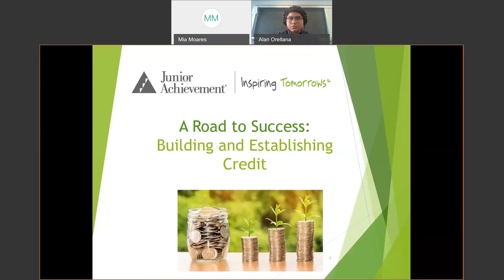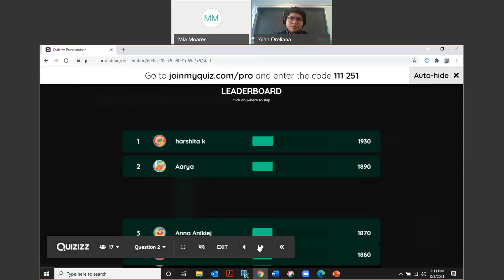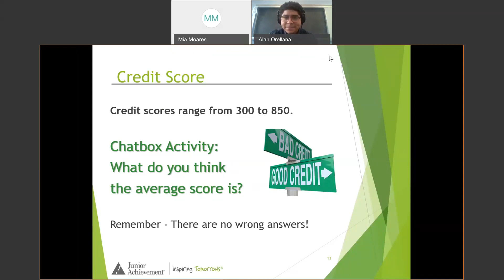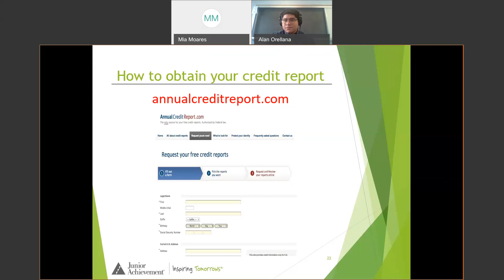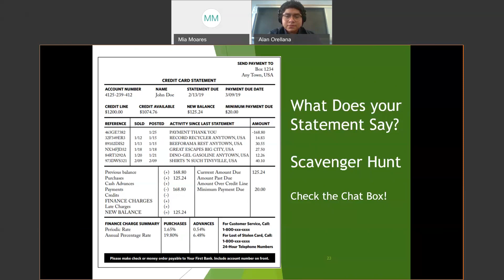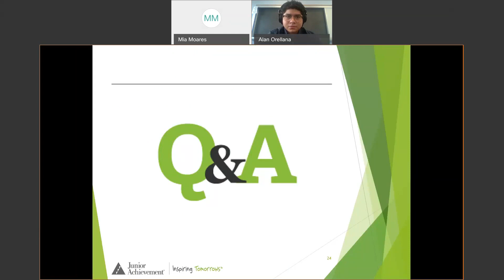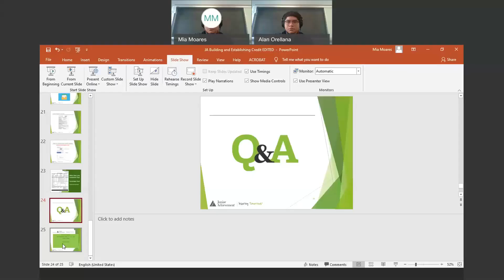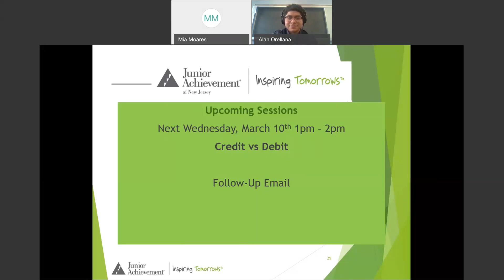Financial Education & Independence: Credit Scores & Reports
Learn tips about managing your money by understanding how to interpret credit scores and reports.